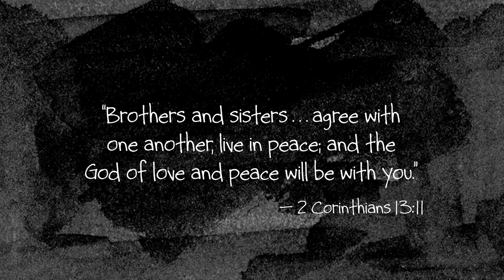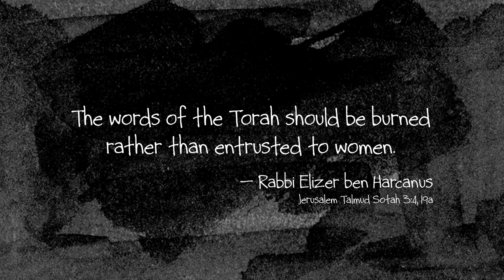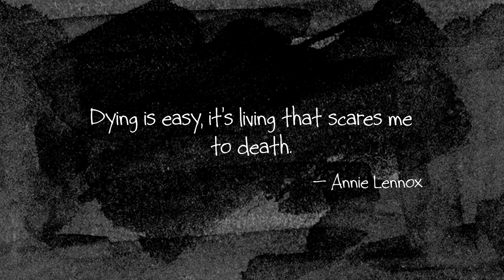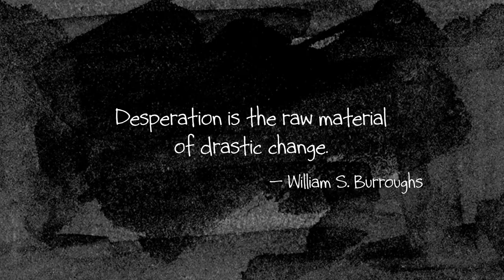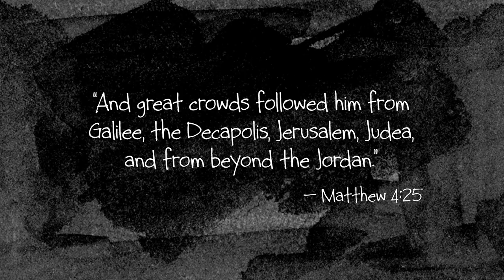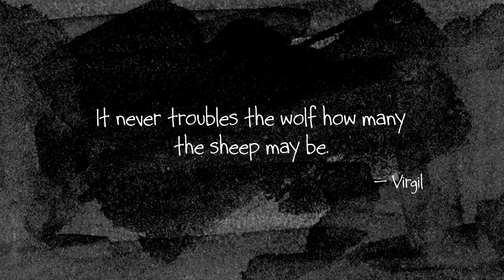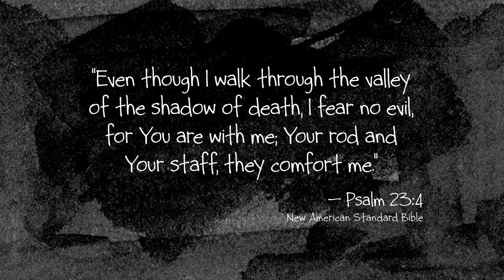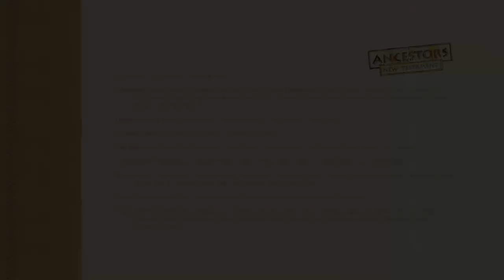Ancestors: New Testament | Volume 3 | Mary & Martha, Syrophoenician Woman, Sheep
Short and comedic animated episodes that introduce key Bible characters to children.

Mary & Martha: the bickering sisters
Syrophoenician Woman: the mama bear
Sheep: the innocent wanderers